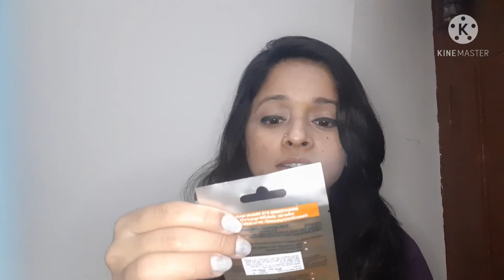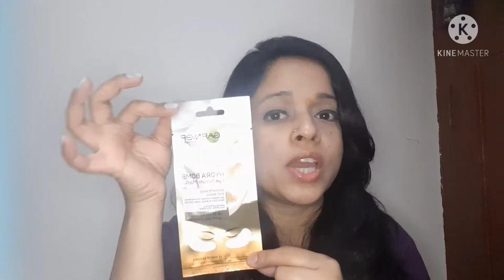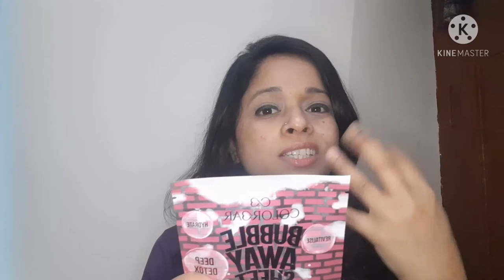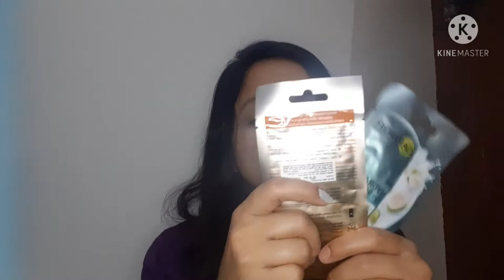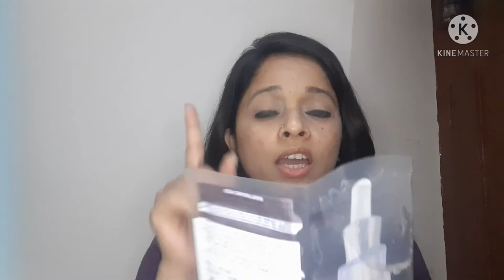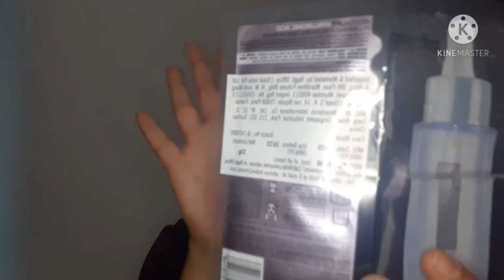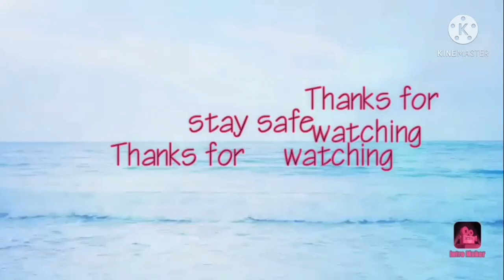Nykaa Haul||sale40% off ||complete skincare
Hey all
Today I am going to share my Nykaa skin care haul with u all.This tym I completely invest in skin care.

sheetmask bubblesheetmask pond'slightmoisturiser eyeserum garnier nykaa#